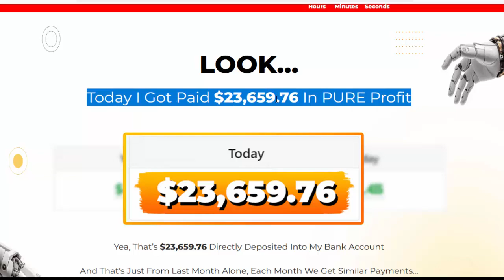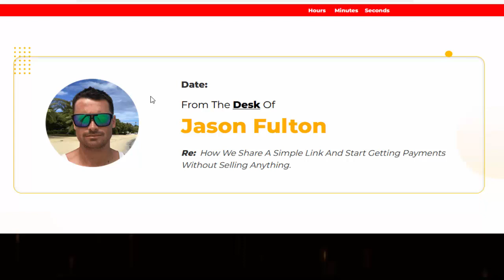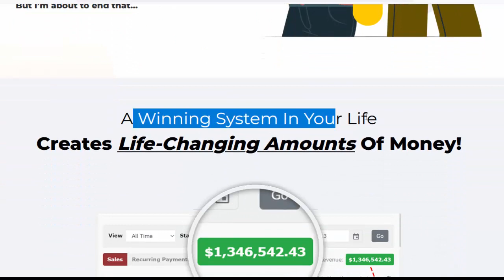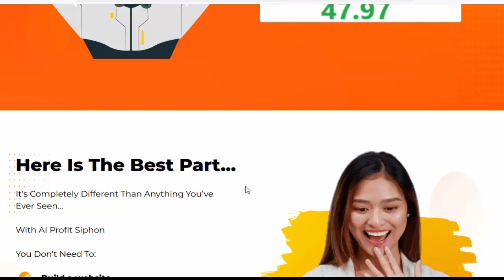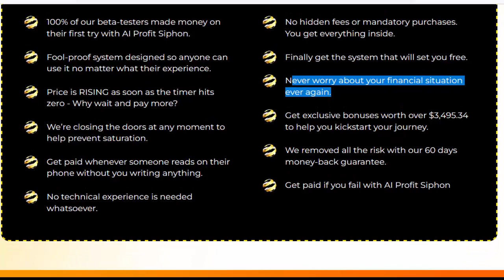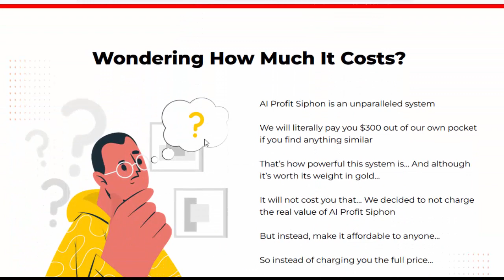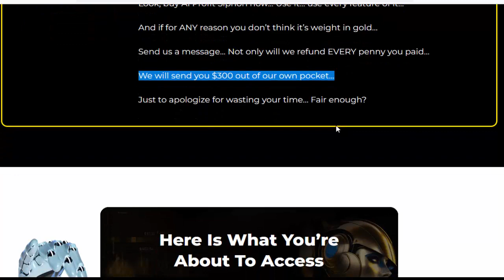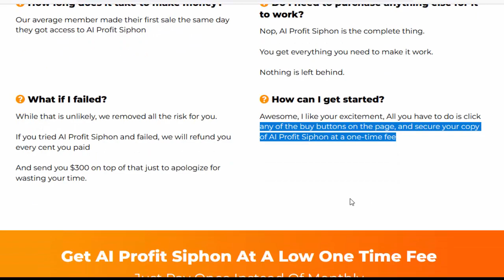AI Profit Siphon Review/About AI Profit Siphon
AI Profit Siphon Review/About AI Profit Siphon Real information